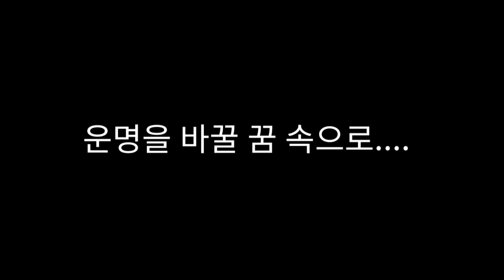잠 잘 오는:부를 부르는 꿈-비단 잉어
깊은 숙면을 위한 비단 잉어, 부를 부르는 꿈, 5분 후엔 부의 꿈 속으로..